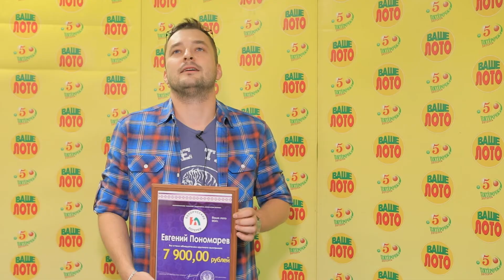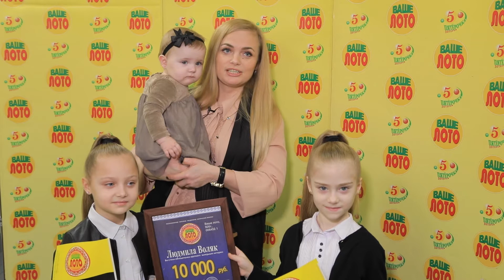Победа приходит к тем, кто смело верит в свою удачу!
На официальном канале РУП "Белорусские лотереи" размещаются самые свежие выпуски программ Ваше Лото и Пятёрочка, награждения победителей лотерей, сюжеты о мероприятиях предприятия и самая актуальная информация о тиражных и мгновенных лотереях РУП "Белорусские лотереи".